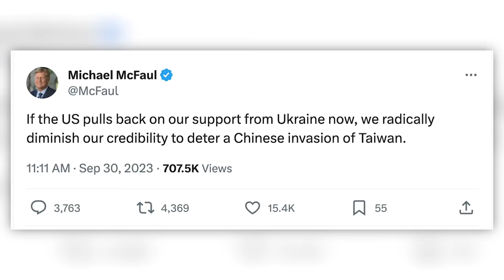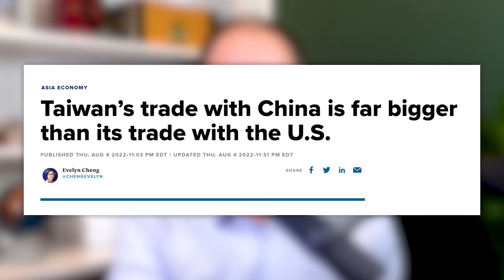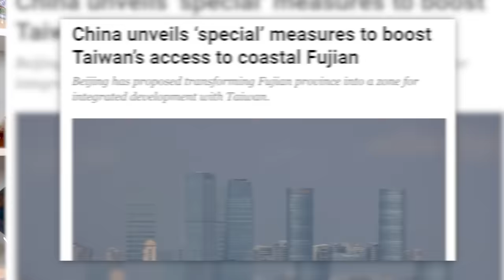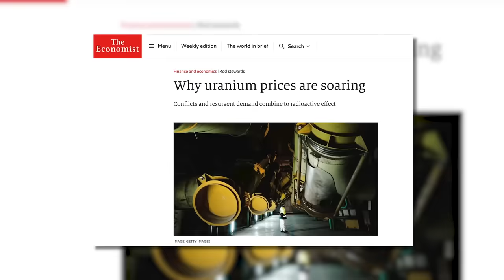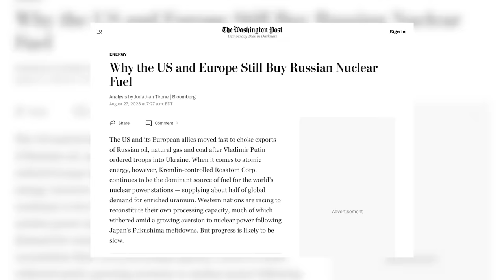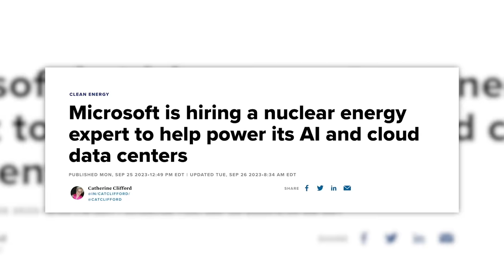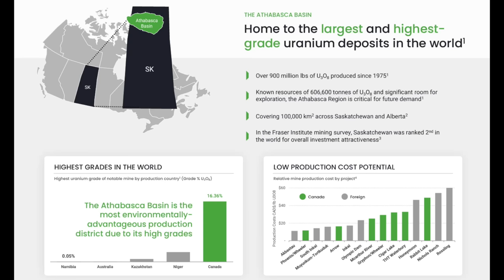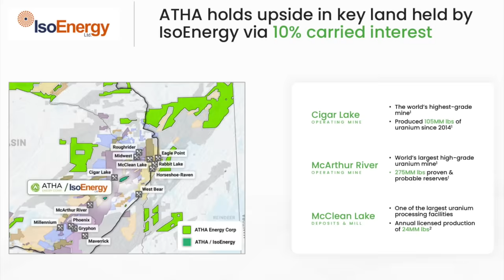Taiwan is NEXT...Unless This Happens NOW!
Is Taiwan the Next Ukraine? Will China Invade Taiwan? These are the two most common questions about Taiwan today and in today's video, we'll give you the answers to both and reveal the truth about China and Taiwan.

CSE: SASK | OTCQB: SASKF

We are not securities dealers or brokers, investment advisers or financial advisers, and you should not rely on the information herein as investment advice. We are a marketing company and are paid advertisers. If you are seeking personal investment advice, please contact a qualified and registered broker, investment adviser or financial adviser. You should not make any investment decisions based on our communications. Our stock profiles are intended to highlight certain companies for your further investigation; they are not stock recommendations or constitute an offer or sale of the referenced securities. The securities issued by the companies we profile should be considered high risk; if you do invest despite these warnings, you may lose your entire investment. Please do your own research before investing, including reading the companies’ SEDAR and SEC filings, press releases, and risk disclosures. It is our policy that information contained in this profile was provided by the company, extracted from SEDAR and SEC filings, company websites, and other publicly available sources. We believe the sources and information are accurate and reliable but we cannot guarantee it.